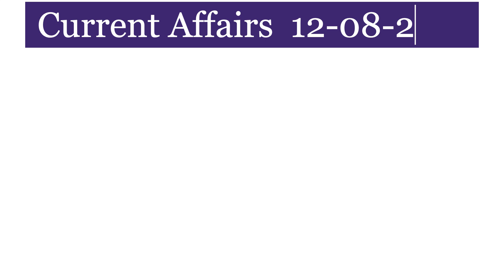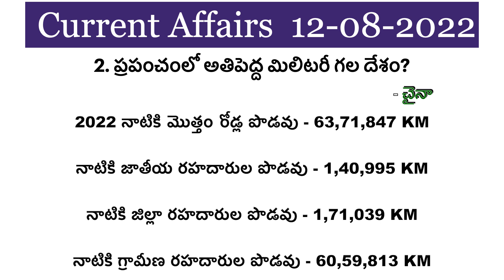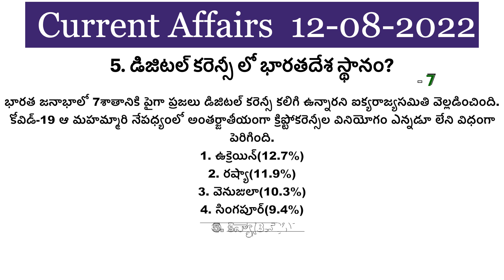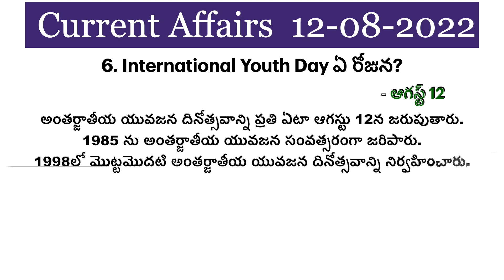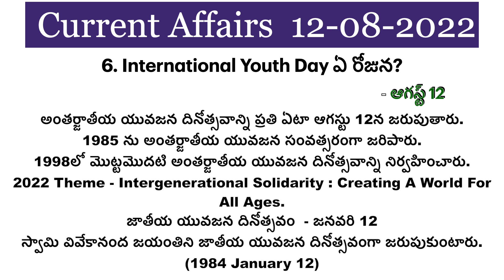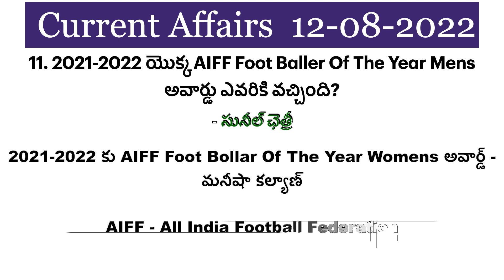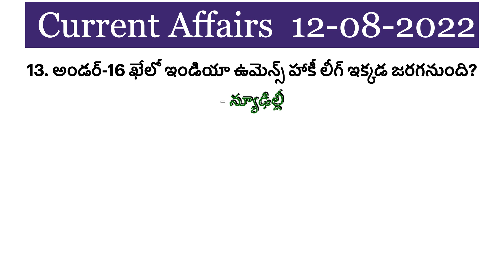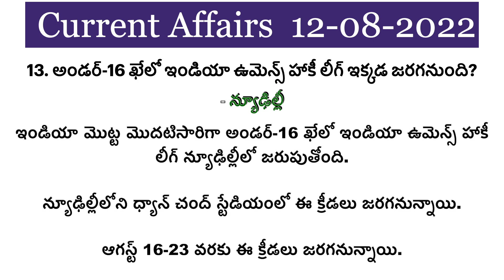Daily Current Affairs | 12-August-2022 | Current Affairs In Telugu | Topic Wise Current Affairs